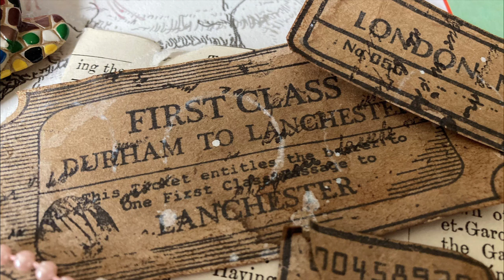Vintage Tickets from Recycled Brown Paper Packaging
Today I'm showing you a flip through (in pictures) of handmade vintage tickets you can use in your junk journals.

The stamps I use are from @AliExpressGlobal , but I think @timholtz has a similar set. If you don't have any stamps, just write/draw tickets on brown paper or even copy paper.

Louise x

Amazon Supplies
Bostick PVA white glue
Giotto white glue (great for fabric) 100ml
Large metal paperclips
Jumbo coloured paperclips
Sewing clips for fabric
HP premium printer paper
Waxed thread and needles
1 inch circle punch
Glue spreaders
Cropadile big bite
Fabri-tac glue
Artway strong PVA Medium
The Universal Penman Paperback
Stazon Black Ink
Distress Oxide Ink
White Gesso